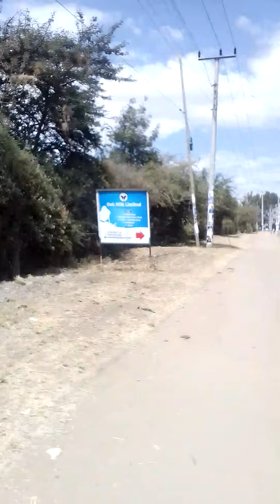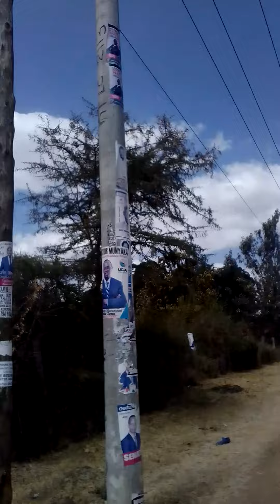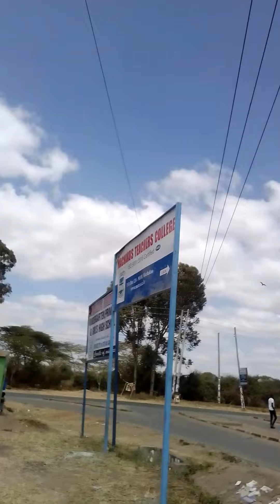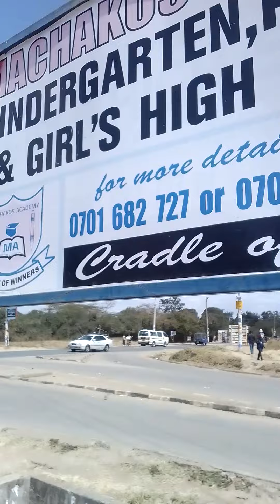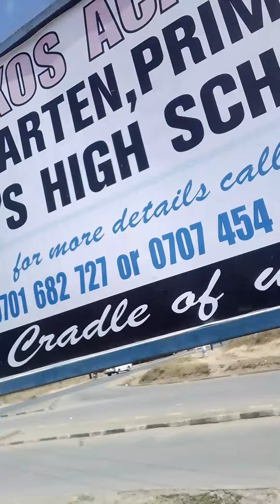A morning walk